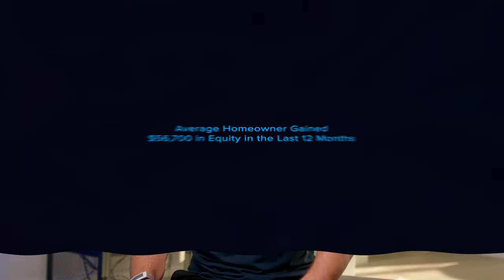Avoid the Rental Trap in 2022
As a renter, you should know rents have been rising since 1988. In 2021, rents grew dramatically. According to ApartmentList.com, since January 2021 “. . . the national median rent has increased by a staggering 17.8 percent. To put that in context, rent growth from January to November averaged just 2.6 percent in the pre-pandemic years from 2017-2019.”

That means, if you’re planning to move into a different rental this year, you’ll likely pay far more than you have in years past.

If you’re a renter facing rising rental costs, you might wonder what alternatives you have. If so, consider homeownership. One of the many benefits of homeownership is it provides a stable monthly cost you can lock in for the duration of your loan.

If you’re thinking of renting this year, it’s important to keep in mind the true costs you’ll face. Let’s connect so you can see how you can begin your journey to homeownership today.

0:00 Intro
0:20 True Cost of Renting
1:35 Homeownership Provides an Alternative to Rising Rents
2:22 Homeowners Equity Benefits
2:52 The Bottom Line